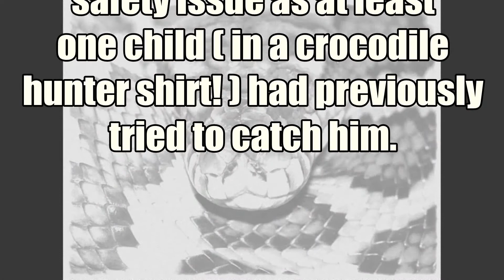Eastern Brown Snake in a resturant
A venomous  eastern brown snake that had made its way into a hotel restaurant. I had been trying to catch this guy for weeks as he was hanging around the hotels pool. He decided to make it easy for me this time by entering the restaurant.